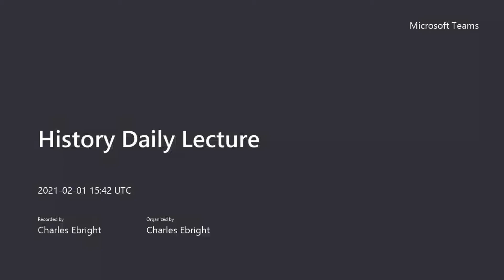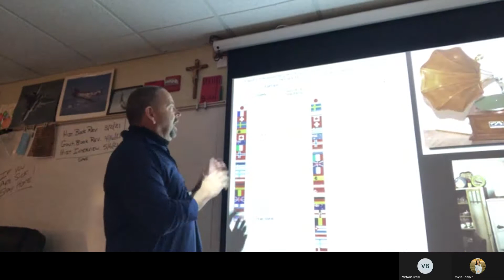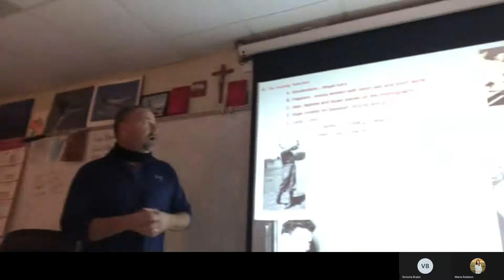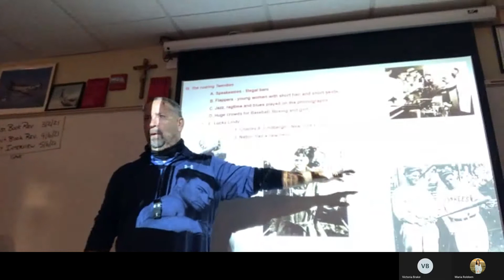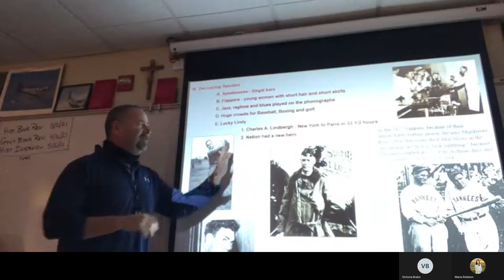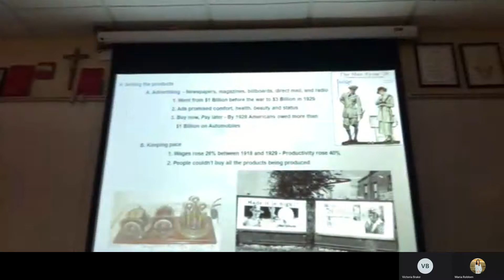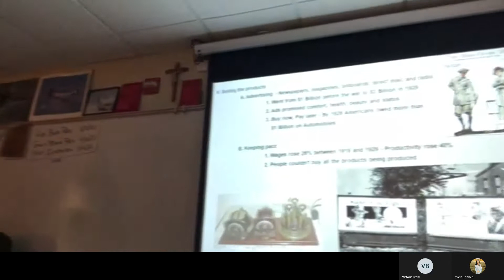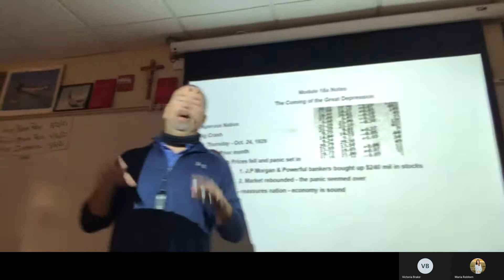Module 17A Day5